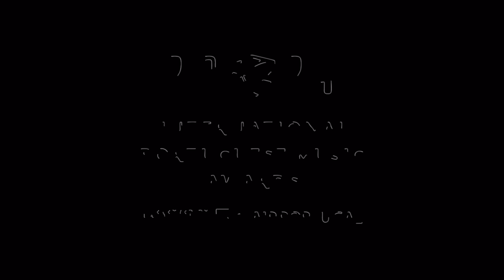Rafaėlla - Vencedora - Novo Talento - International Portuguese Music Awards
Rafaėlla, vencedora na categoria “Novo Talento" no International Portuguese Music Awards 2023, apresentados pela TAP Air Portugal, que decorreu em Providence, Rhode Island nos Estados Unidos.